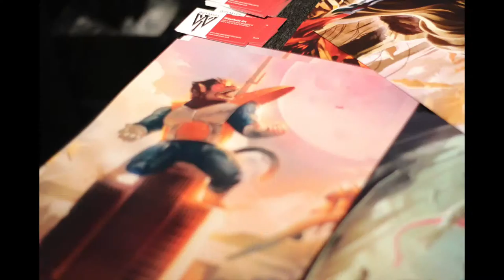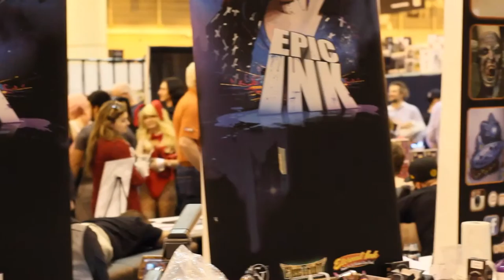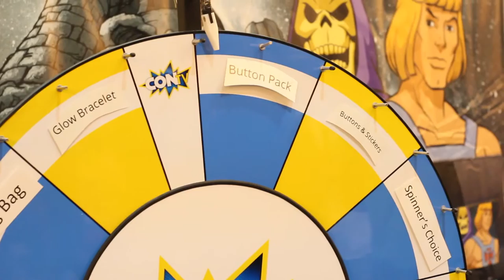Wizard World Comicon 2016 - New Orleans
Just some footage I got from my first con.